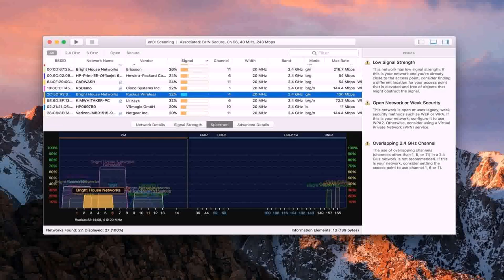House Plans Pakistani Style